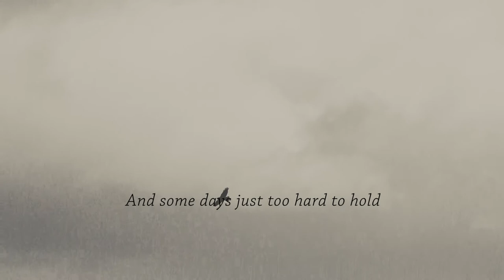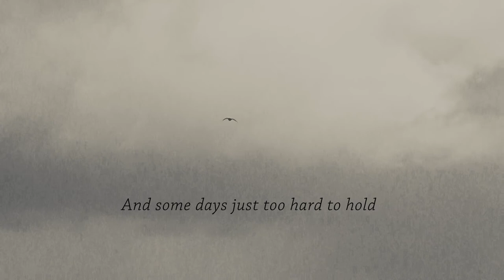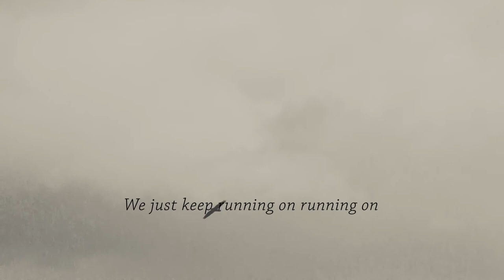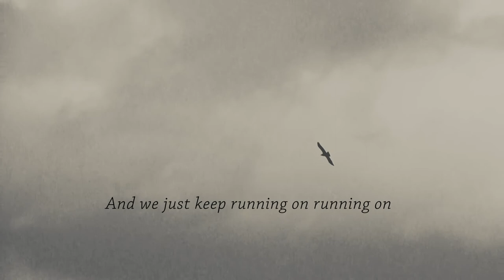Jamie Yost - Ravens (Official Lyric Video)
Written by Jamie Yost
Produced by Jack Cookson

Lyrics

Do you remember when you had no ghosts ?
When there was daylight before the ravens rose
I remember smiling thinking this was gold
But it only takes a moment for it all to unfold
And some days are just too hard to hold
And you feel it all, feel it all
Feel it all, feel it all
Im always thinking about memories of old
Felt like yesterday now the cold wind blows
Only I can see the elephant in the road
Im still learning to let go
And some days are just to hard to hold

But we just keep running on running on,
we just keep running on running on,

Honey its all relative
Doesn’t matter how easy you think it is
Doves won’t fly where the ravens sit
Now I’m learning to live with it

And we just keep running on running on
Running on running on

Running on
Running on